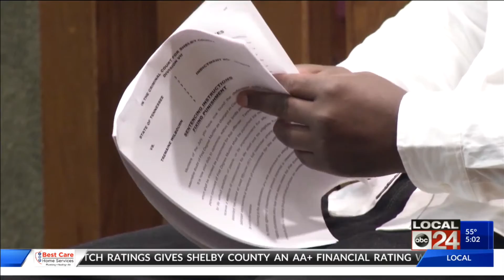Tremaine Wilbourn Gets 38 More Years